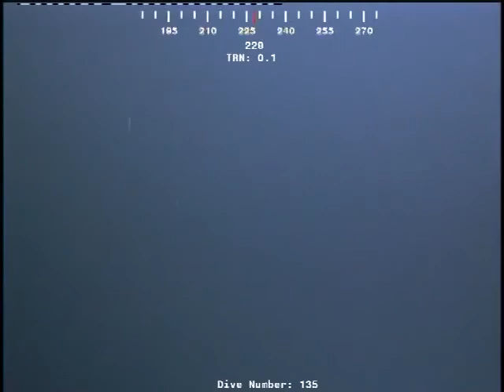WTF:Under Water Creature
THIS IS THE MOST WTF UNDERWATER CREATURE I HAVE EVER SEEN!!!